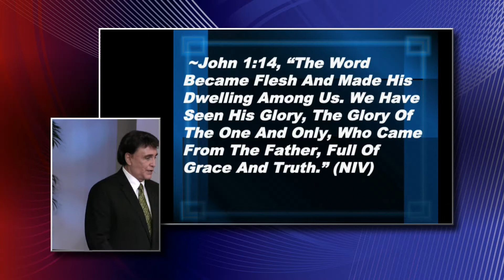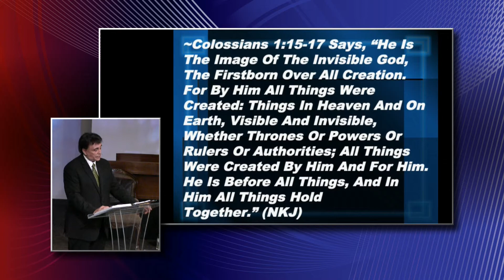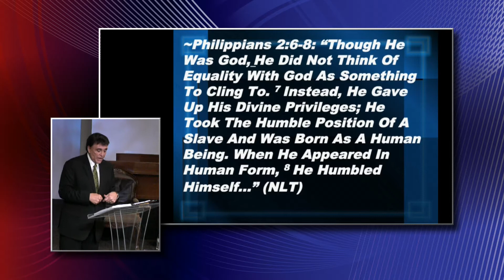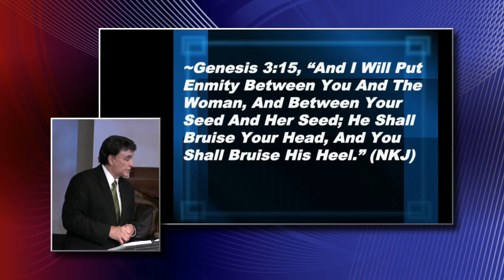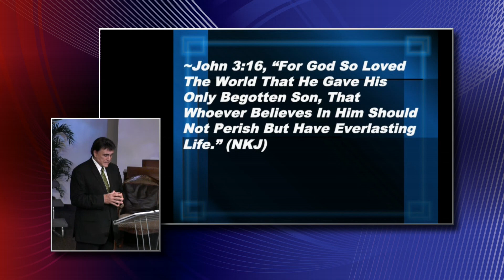The Supernatural Virgin Birth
A Sunday morning sermon from Faith And Wisdom Church in Branson Missouri on December 3rd 2017